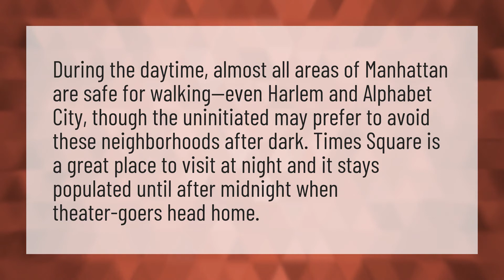Is Times Square dangerous at night?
Bookbag • Is Times Square dangerous at night?